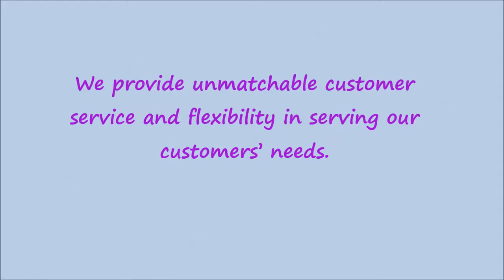OWM handkerchief is also one of the products of OWM Wholesale. We are a professional in the making of fine selection of various handkerchiefs and importers to gift shops and toys, apparel, jewelry and home decor. For over 30 years of online commerce, we excel in the distribution of high quality merchandise at the lowest price possible as our worldwide customers rely upon us and our extraordinary goods as well as services.